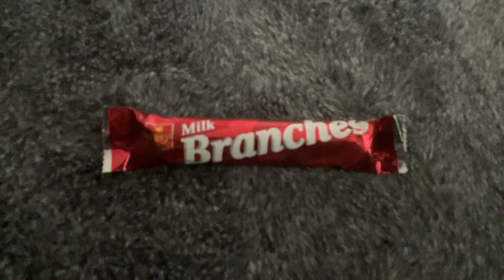Branches milk von MIGROS 🇨🇭